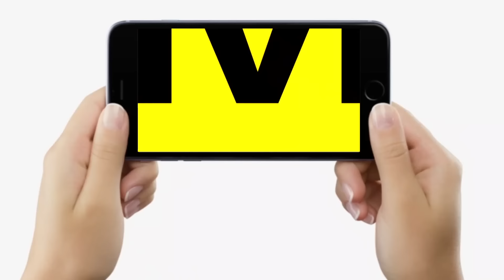BJP MLA Mishri Lal Yadav को बहुत डर लग रहा है, कभी भी ठोक सकते हैं, कौन पैसा मांग रहा ? बड़ा खुलासा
BJP MLA Mishri Lal Yadav को बहुत डर लग रहा है, कभी भी ठोक सकते हैं, कौन पैसा मांग रहा ? बड़ा खुलासा... | Bihar News | LiveCities